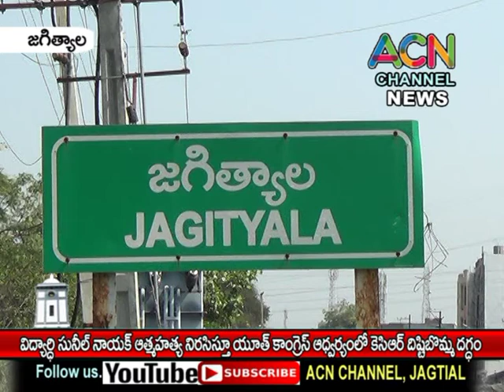జగిత్యాల : విద్యార్థి సునీల్ ఆత్మహత్య నిరసిస్తూ యూత్ కాంగ్రెస్ ఆధ్వర్యంలో కెసిఆర్ దిష్టిబొమ్మ దగ్ధం